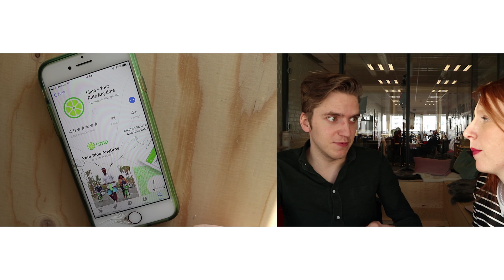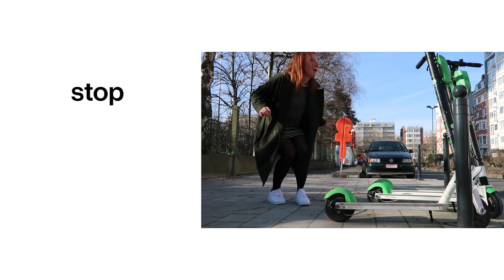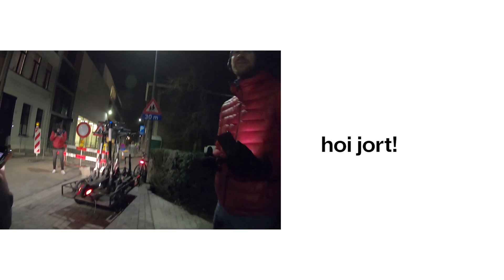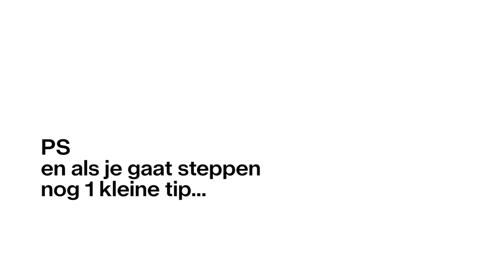JAGEN OP EEN NIEUWE DIERSOORT - Linde 05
De deelWHAT? De deelSTEP, guys! In ‘t stad ALL over the place! En ‘s nachts komen er jagers buiten om ze te catchen. Voor de kick èn voor de harde cash. Ik mocht mee op jacht en dat was spannend en op mijn bakkes ging ik ook. Jammer.